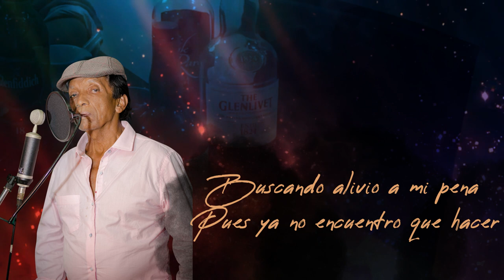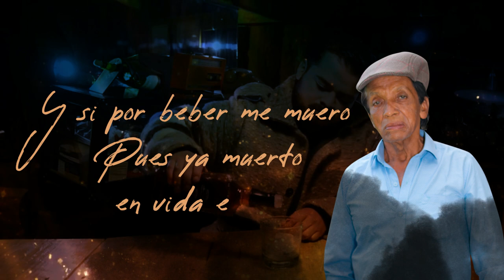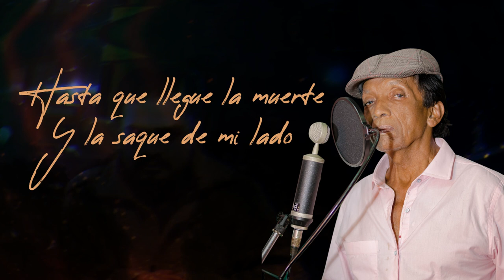A esta Cantina Vengo - Fabio Acevedo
Grabado en los Estudios D´Karlo